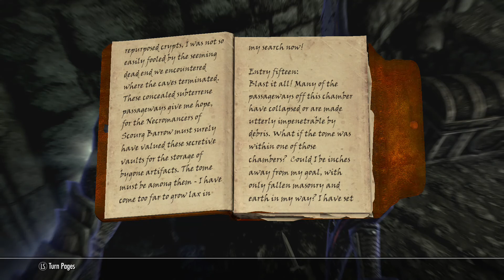SKYRIM MODS COFFEE REVIEWS Undeath Remastered Part 5